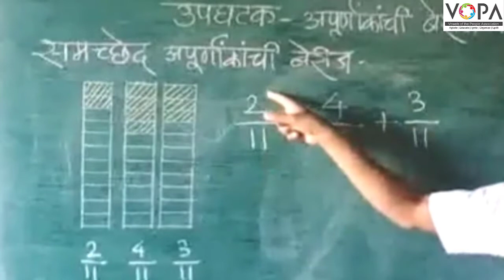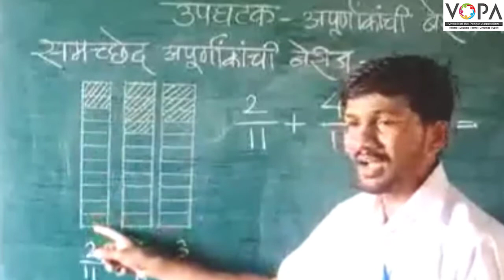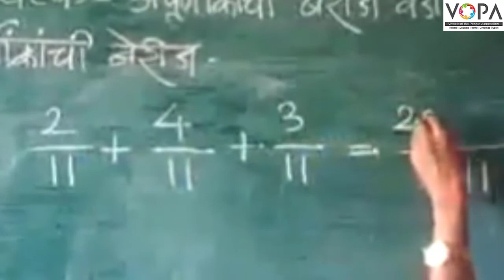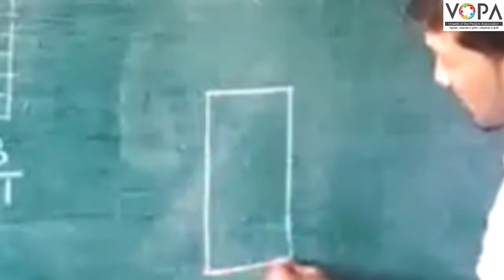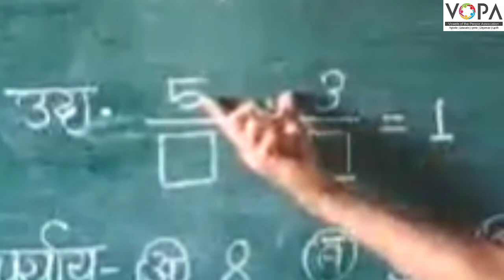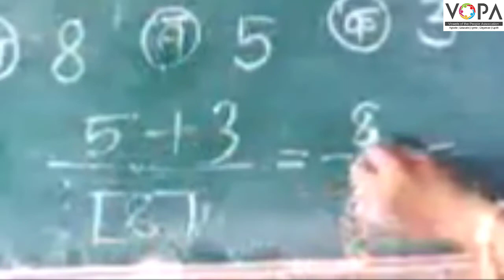५ वी | शिष्यवृत्ती | गणित | समच्छेद अपूर्णांकांची बेरीज | V-School